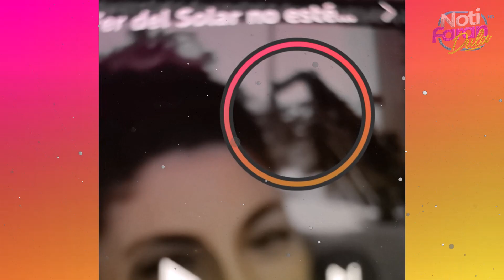Aparece supuesto FANTASMA de Fernando del Solar en transmisión EN VIVO de Maryfer Centeno | VIDEO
La famosa grafóloga está analizando imágenes de Anna Ferro, viuda del conductor, quien estaba hablando del patrimonio que dejó su esposo fallecido.
Si quieres mantenerte informado de todas las novedades que pasa en el mundo, estas en el canal correcto, chismes de tus artistas favoritos, farándula, noticias, espectáculo, moda y mas.